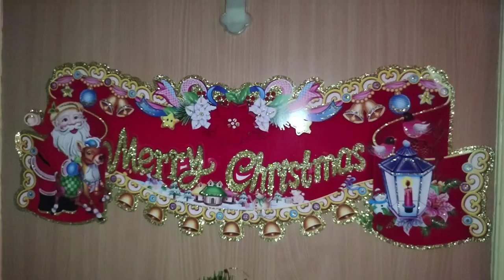Christmas HOME TOUR.. DECORATIONS KUDIL WATERFALLS Made at HOME🏠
Kudil was made with Thermocol and Plaster of Paris and water falls too.